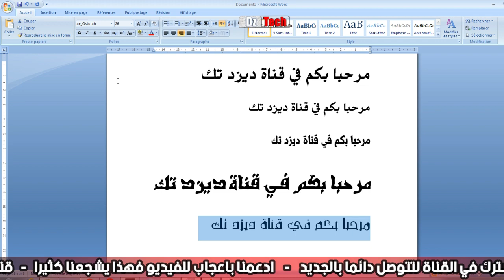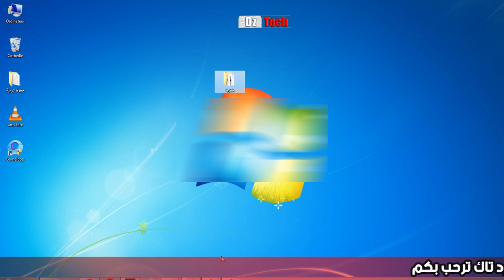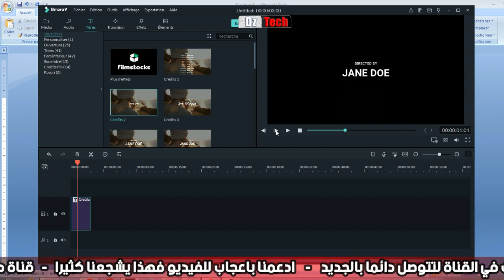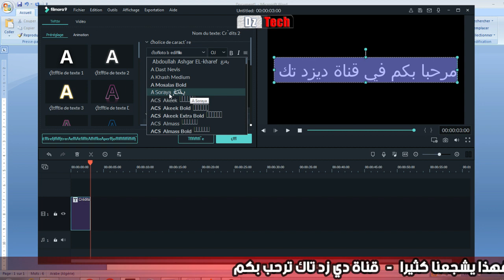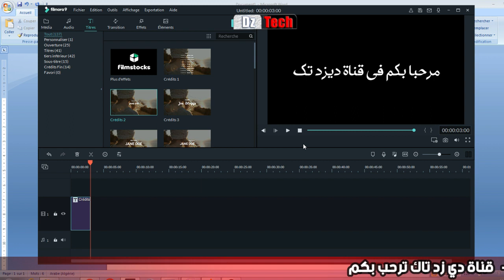هل مللت من الخطوط العربية العشوائية للوندوز اليك أجمل 600 خط عربي جمعتها لكم اليوم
في حلقة اليوم سوف نشرح عملية اضافة خطوط عربية جميلة للوندوز والبرامج وسنطبق هذا الشرح على Office Word و fillemora wondershare.
يمكننا استعمال هذه الخطوط في عدة برامج.
برنامج المونتاج وبرنامج اوفيس وارد محرر النصوص وبرنامج الادوب فوتوشوب.
الموضوع كاملا + رابط التحميل - مدونة المهندس مانو تك